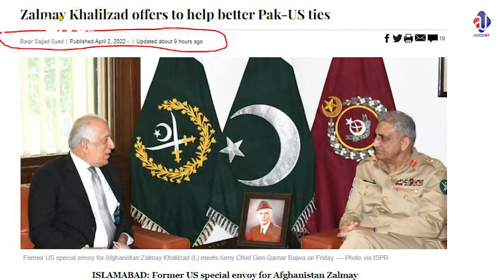US "Top man" visit to Pakistan and meeting with COAS will change the game?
ایک امریکی اعلیٰ ، آ کر چیف سے ملتا ہے اور کیا سب کچھ اب بدل جاتا ہے؟ چیف کے بیانات سنیں، روس اچانک ظالم ہو گیا؟